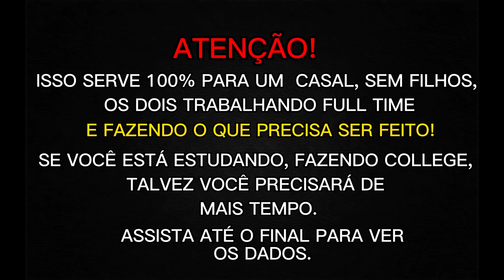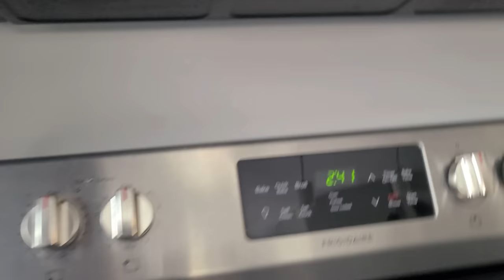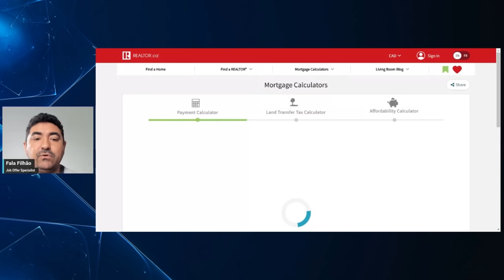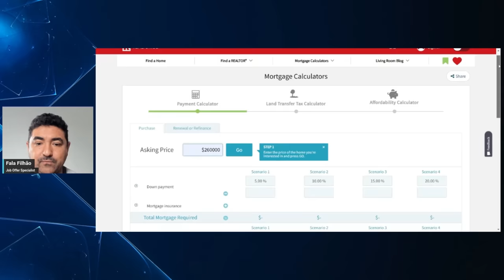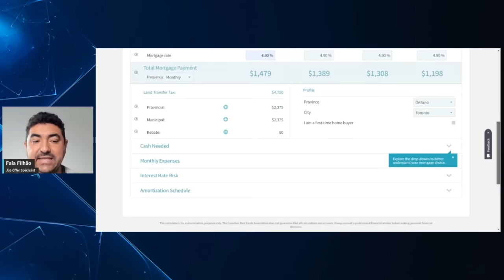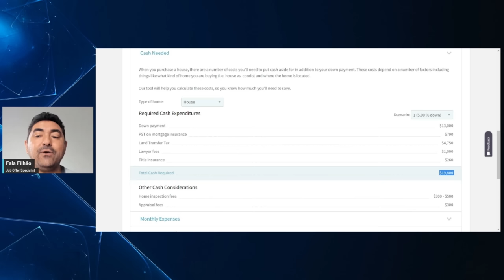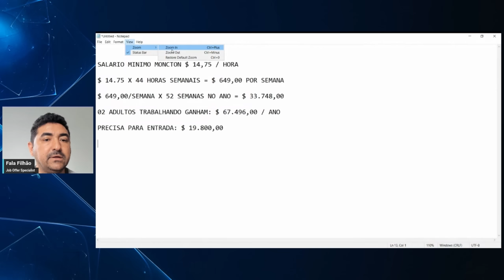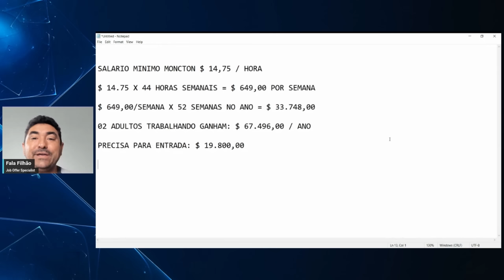QUALQUER TRABALHADOR CONSEGUE COMPRAR ESSA CASA NO CANADÁ [ COMO IMIGRAR PARA O CANADÁ ]